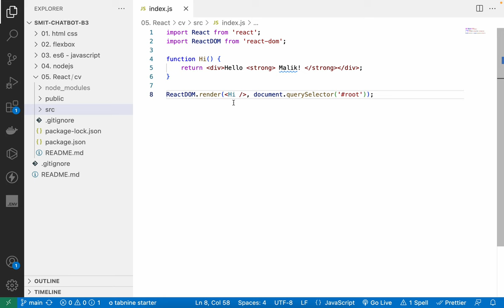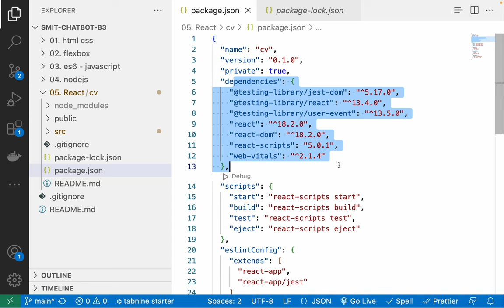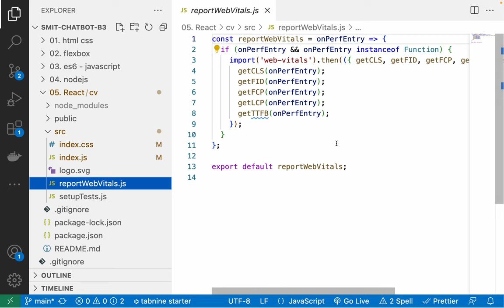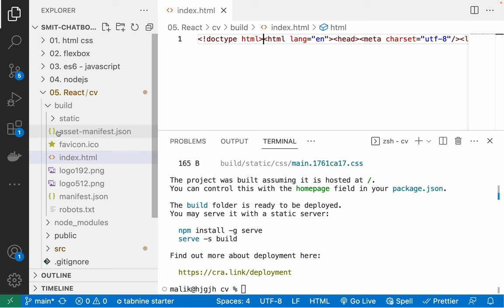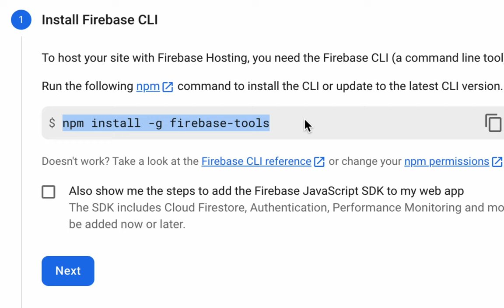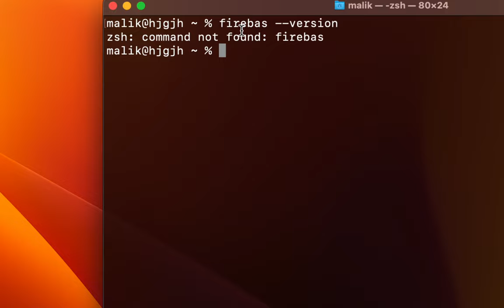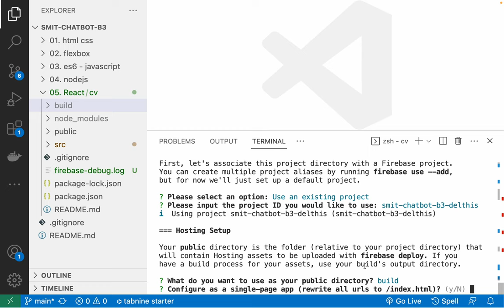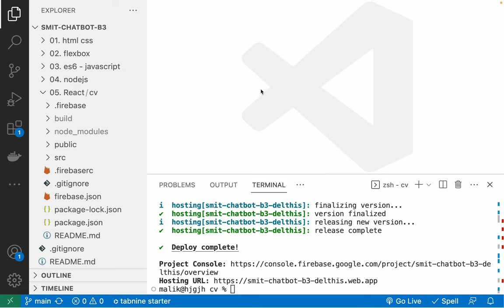Host React app on internet for Free - with Firebase Hosting